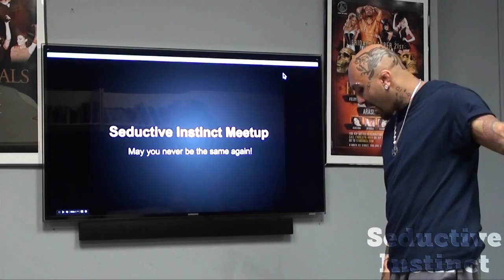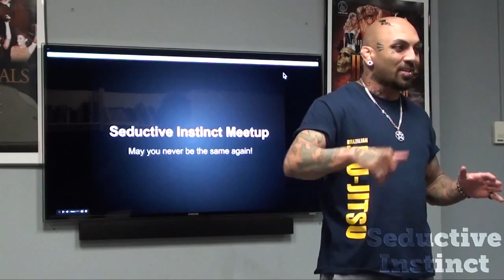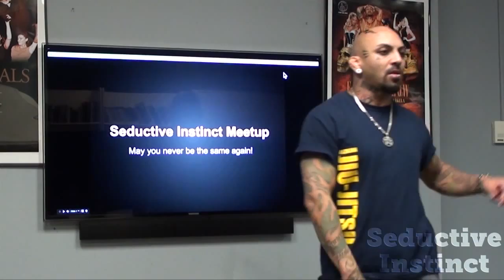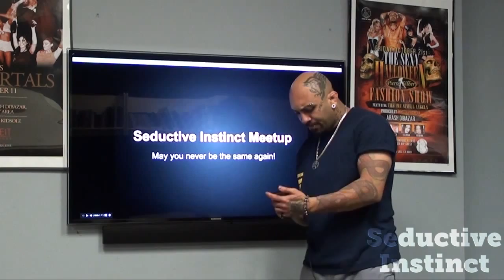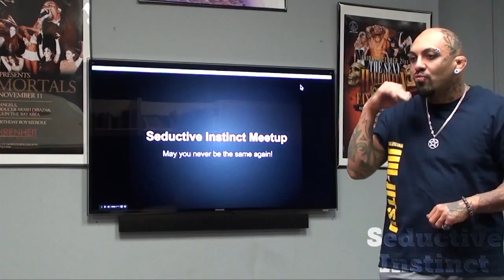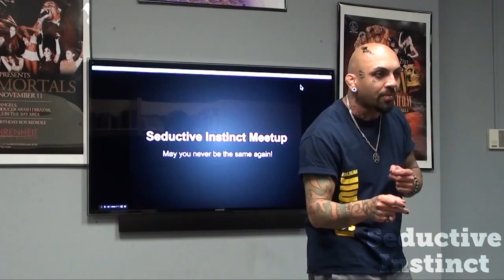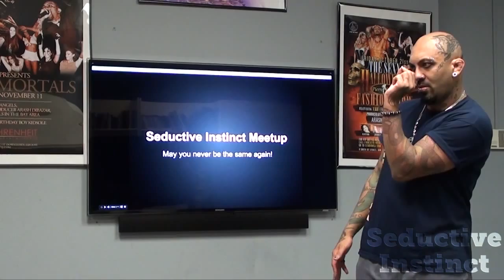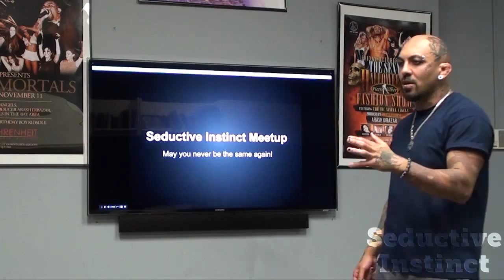Turn Anxiety into FEROCITY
and watch the full lecture.

This is part of a POWERFUL lecture that Arash gave and to watch the rest of the video join our Seductive Instinct Pack. You get access to full length videos that will blow your mind with powerful confidence building techniques.

One of the biggest issues men encounter when they see or meet a new woman is the anxiety that over takes them. If you are tired of feeling anxious around beautiful women then you must watch this video and learn how you can turn into a supremely confident man and get the women that you desire.